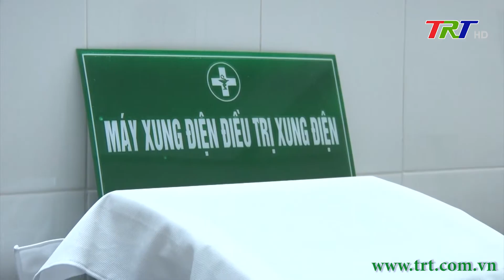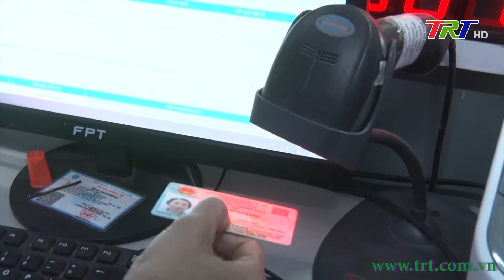Nâng cao chất lượng khám chữa bệnh bằng y học cổ truyền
Để đáp ứng nhu cầu chăm sóc sức khỏe của người dân, Hội Đông y tỉnh trong nhiều năm qua đã có nhiều hoạt động tích cực để nâng cao năng lực hệ thống phòng khám và đội ngũ lương y. Nhiều sáng kiến kinh nghiệm hay đã được phát huy trong thực tiễn.